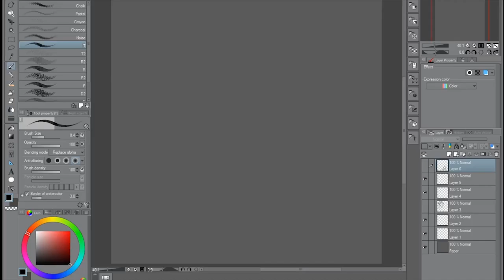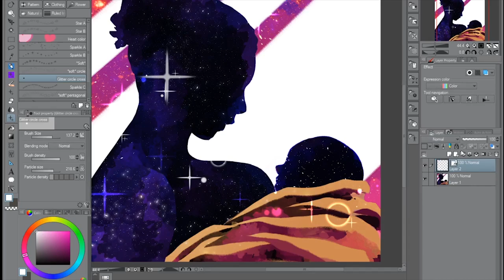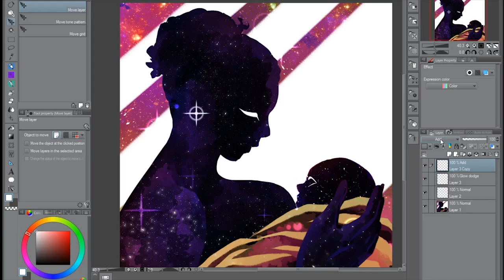Poem 79 - ( Request) Invisible Kisses by Lemn Sissay (b 1967)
Lemn Sissay MBE is an English Author and Broadcaster. He was the official poet of he 2012 Olympics. Chancellor of the University of Manchester ,he is also on the Board of Trustees of the Foundling Museum.
Artwork: RRubicante
Voice: Jenois